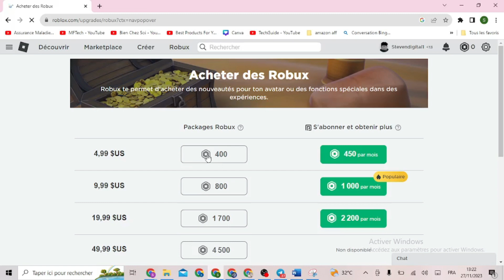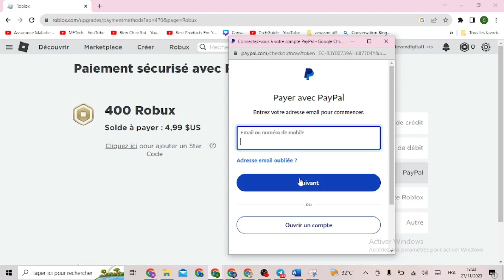Comment Acheter Des Robux Avec Paypal ( FACILE )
Dans cette video je te montre exactement Comment Acheter Des Robux Avec Paypal ( FACILE )